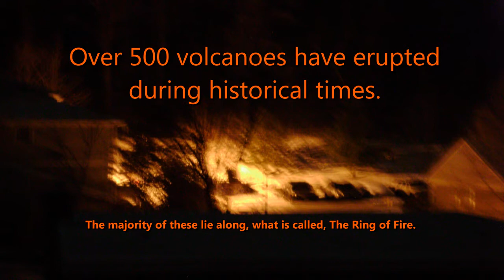Volcanoes - 10 Second Info